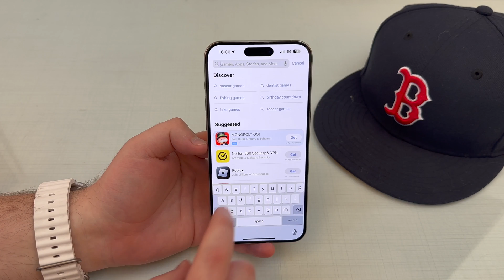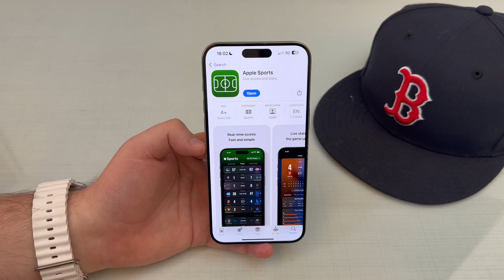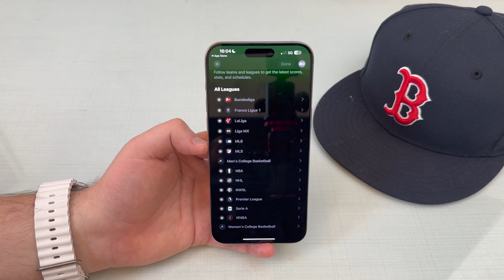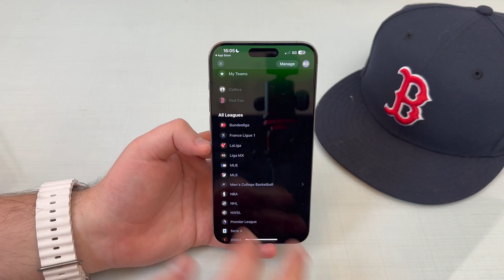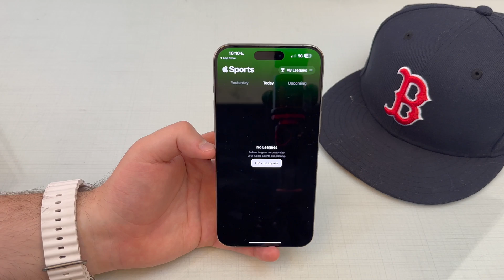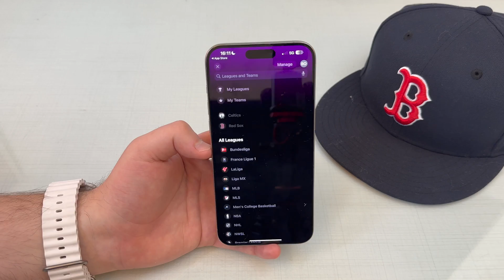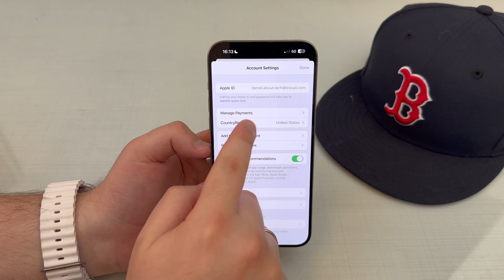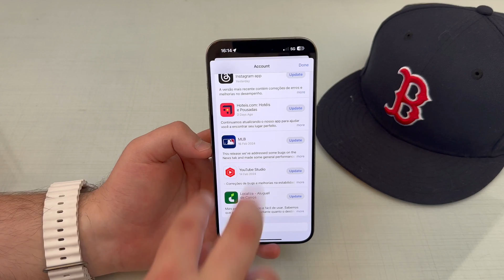Apple Sports Released! Overview and How To Install On Your iPhone Today!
Apple has just released a brand new app called Apple Sports! In this video I give you an overview and teach you how to Install on your iPhone today! Hope U Enjoy!